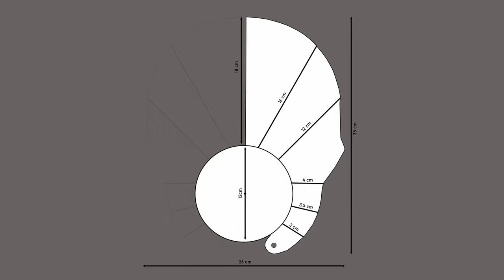Tutorial how to make the flash diffuser for macro photography.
I made a short video of how to make the flash diffuser.